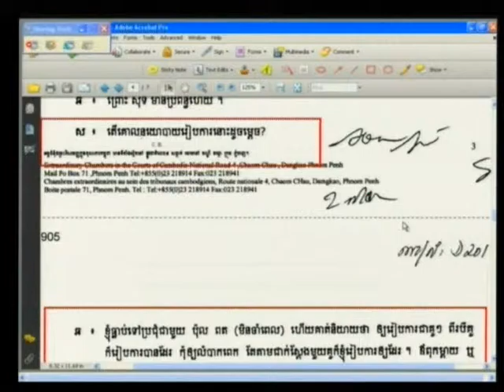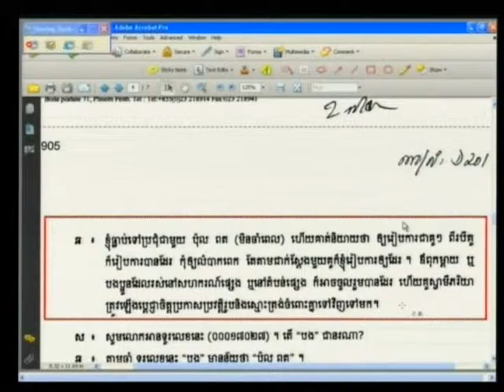Session 3, 06 June 2012 (English/French)